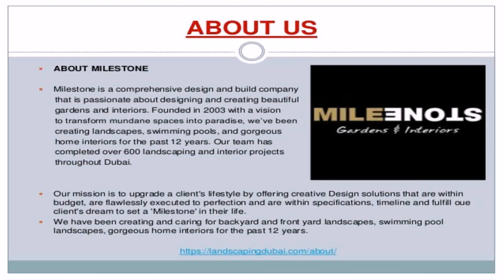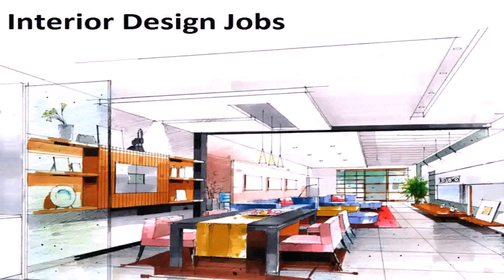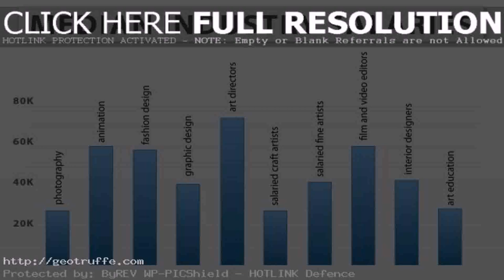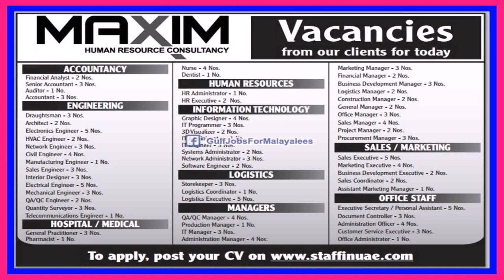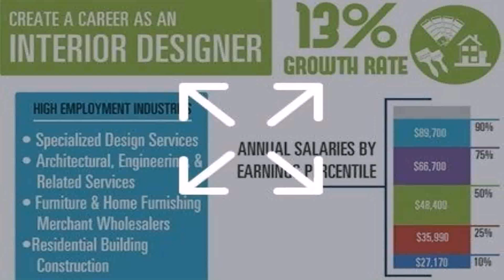Interior Designer Job Vacancy Dubai (see description)